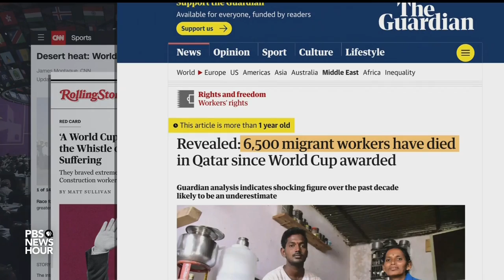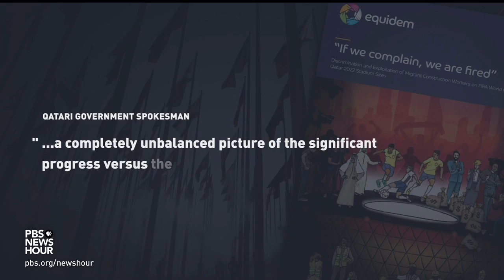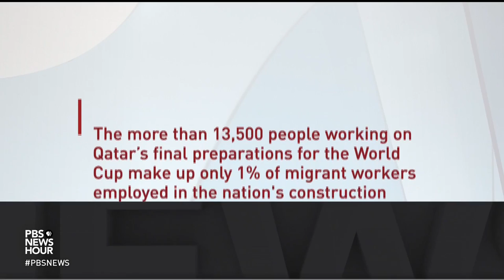Migrant workers recount abuse while building stadiums for World Cup in Qatar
The World Cup starts Sunday in Qatar, but controversies have shadowed the event. To host, the nation went on a stadium-building spree, bringing in thousands upon thousands of migrant laborers. There are numerous stories about the workforce being mistreated and more than three dozen died on the job. We partnered with independent filmmakers Fat Rat Films to hear from some of those workers.